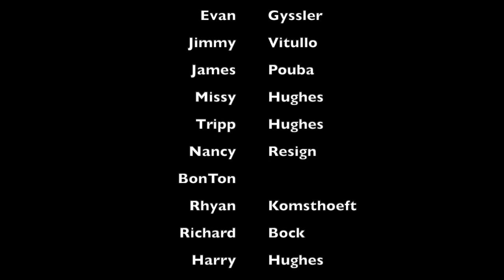Estudios22 Virtual Fashion Show '20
Showcasing Fashion that Lasts with Designers Erin Pouba and Emma Hughes

Thank you to everyone who supported us! We are deeply grateful.
Camera Crew: Claire Netzel (Chicago Photographer), Evan Gyssler (Assistant Videographer and Editor), Harry Hughes (Assistant Videographer and Editor), Richard Bock (Viroqua Photographer), Emma Hughes (Director and Editor), and Erin Pouba (Director, Videographer and Editor).